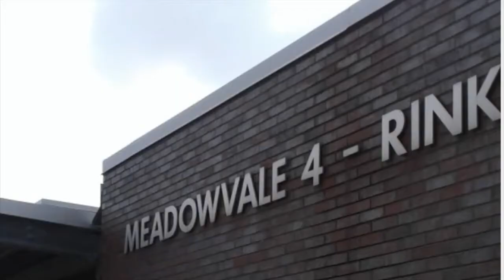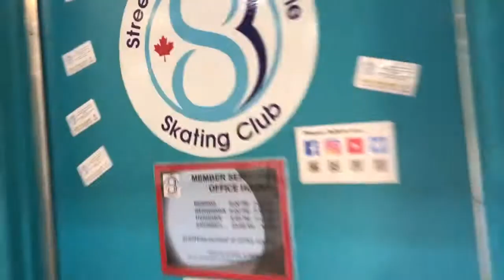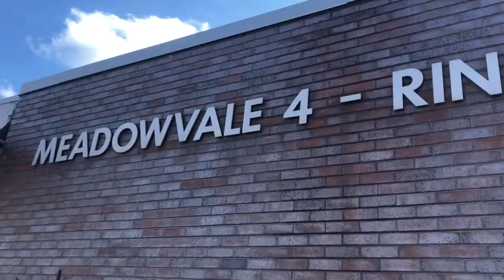ARENA REVIEW: Meadowvale 4 Rinks, Mississauga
This video is about MEADOWVALE 4 RINKS ARENA in Mississauga, Canada.

Hockey: @misshockeysocks
for arena review blog, videos, and cool merch!